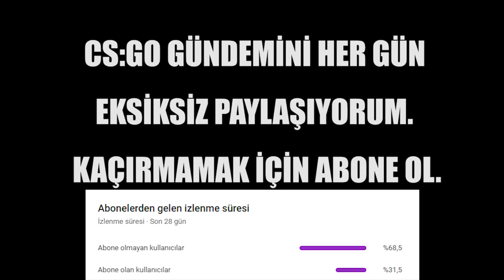XANTARES Eternal Fire vs. Cloud9 MAÇINDA DEVLEŞTİĞİ O ANLAR! SPİKERLER ÇILDIRDI! CSGO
xantares
imorr
imor
xantares csgo
woxic csgo
cs go highlights
s1mple
woxic
clip highlights
imor fpl
fpl
faceit pro league
maj3r
xfl0ud
xfloud